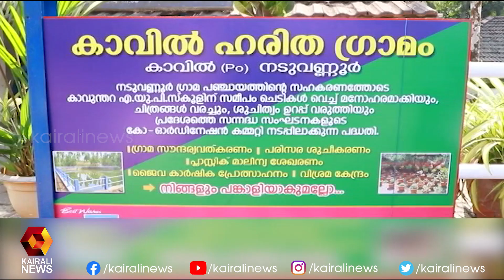മുഖം മിനുക്കി കാവുന്തറ എയുപി സ്കൂൾ പരിസരം | Kairali News